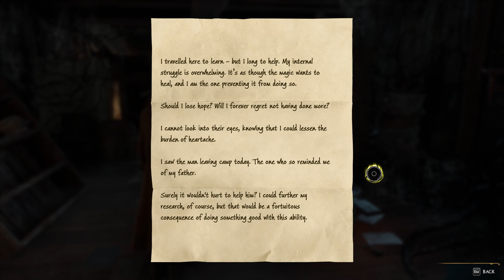Hogwarts Legacy Goblin Helm 8